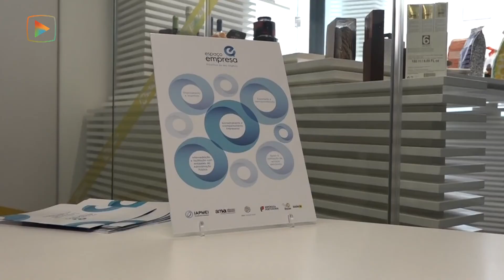Balcão único para empresários abriu em Famalicão com mais de 100 serviços públicos